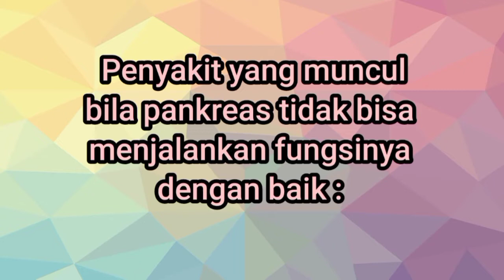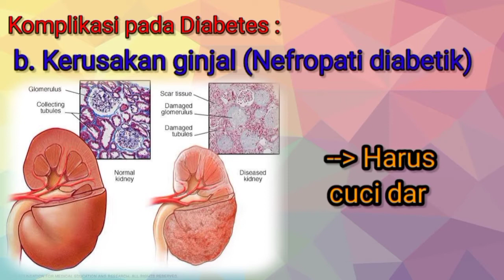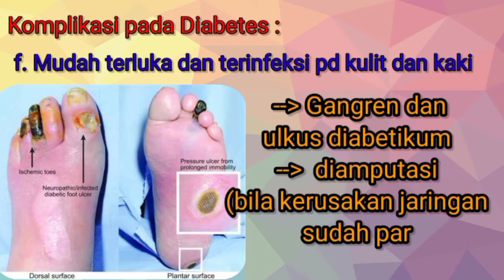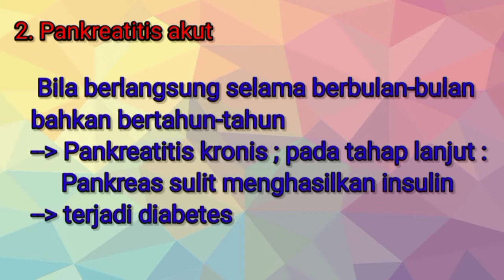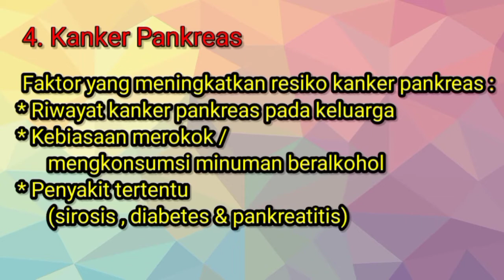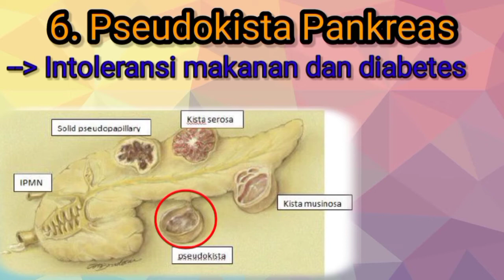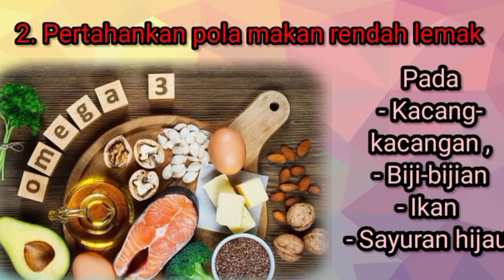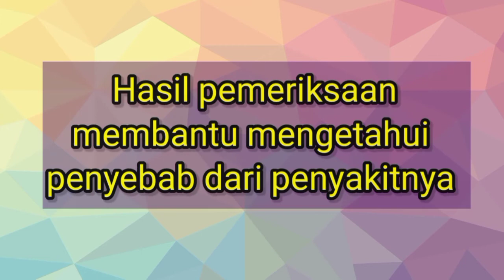MERIDIAN LIMPA (Part-6)*Eps-55 "Gangguan fungsi Organ Limpa secara Western Medicine"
Sahabat Akupunktur Indonesia ...
Mengapa perlu mempelajari meridian limpa ? Ya, karena gangguan organ limpa bisa diterapi bengan titik-titik di meridian limpa.
Di video serial Meridian Limpa, pada Part 1, membahas perjalanan meridian limpa, Part-2  menguraikan titik-titik akupunktur di meridian limpa, Part-3 tentang aliran Qi meridian limpa,Part-4  tentang fungsi organ limpa secara Chinese Medicine,  Part-5 tentang fungsi organ limpa secara Western Medicine, kali ini di Part-6 , menjelaskan gangguan fungsi organ limpa secara Western Medicine

Apa gangguan fungsi limpa secara Western Medicine ?

Lz, 20062022
IG. : drlizaamalia / Sahabat AAS

                                              "Gangguan fungsi Organ Limpa secara Western Medicine"

Silahkan menghubungi :

WhatsApp Akademi Akupunktur Surabaya :
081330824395 (Bu Yosi) / 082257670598 (Pak Mahendra)

Terima Kasih.